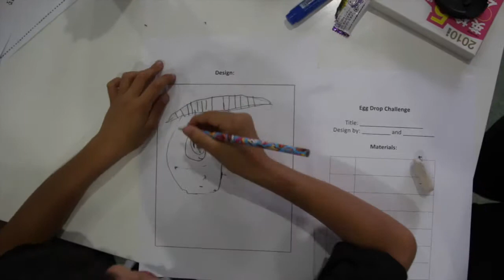Science Class- Egg Drop, June 26th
Teacher Menandro guides our after school class in an Egg Drop science experiment.